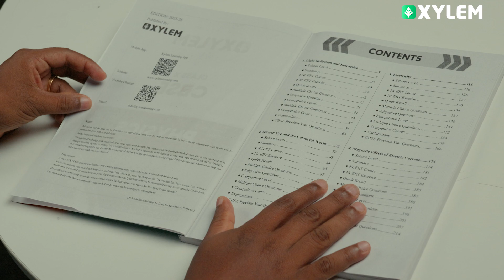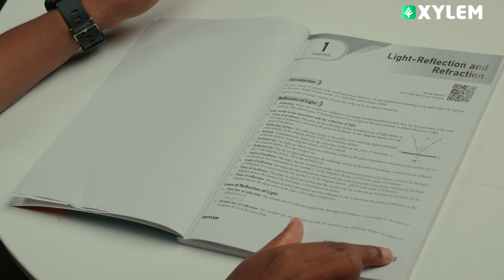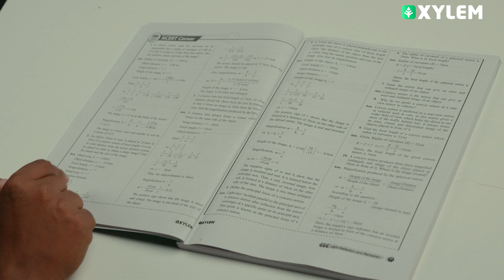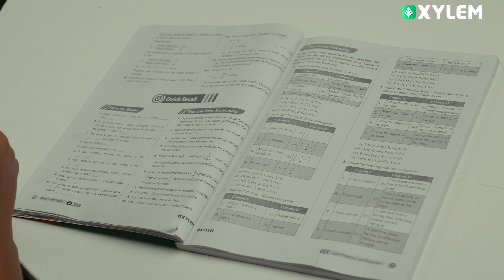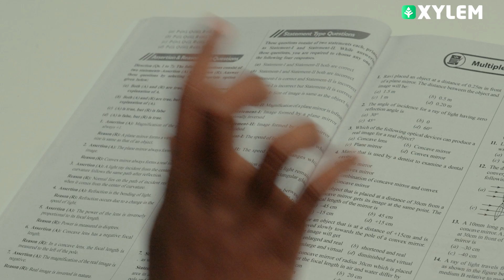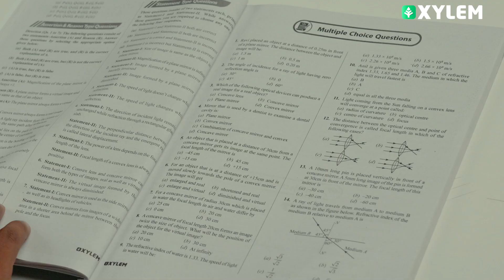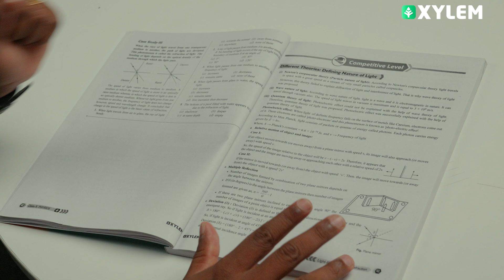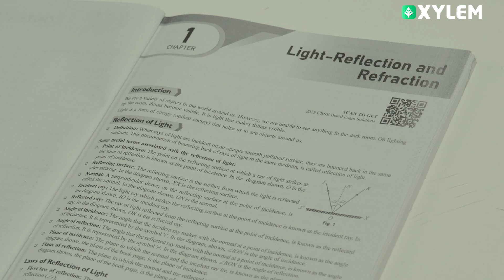Class 10 CBSE - Xylem Physics Material നിങ്ങളുടെ എല്ലാ സംശയങ്ങൾക്കുമുള്ള ഉത്തരം | Xylem Class 9 CBSE